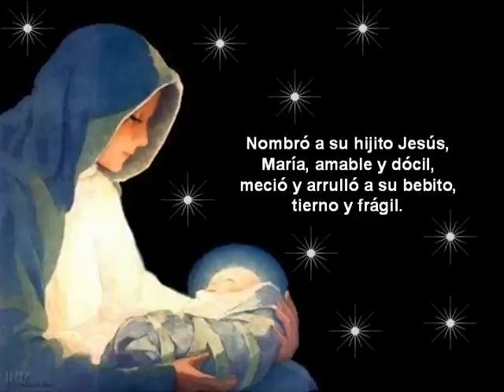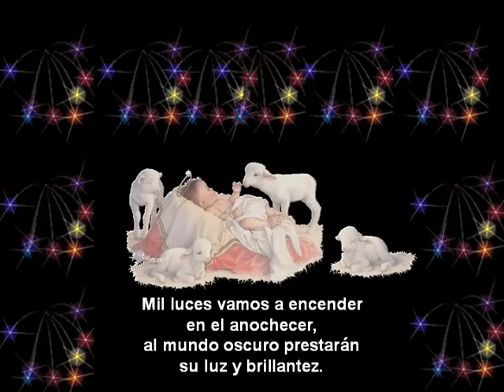Mil luces vamos a encender (Navidad) - volvoreta40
Mil luces vamos a encender...